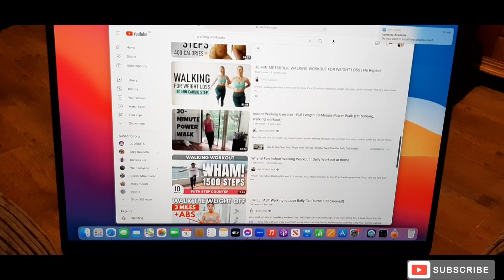Fitness tips that helped me go from 91kg to 71kg ( road to my photo shoot ep 6 )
Road to my photo shoot in this video I be giving you some fitness tips for beginners that’s helped me go from 91kg to 71kg . these Fitness tips really helped me loads . I’m using this YouTube channel to help keep myself accountable. . ￼this is how how to lose weight the proper way￼ slow and steady .